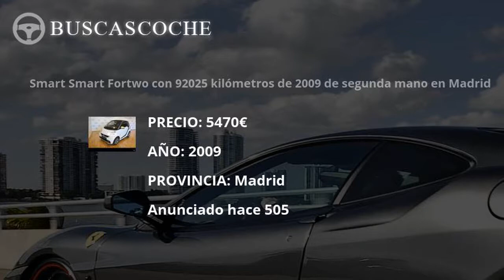Smart Fortwo en Madrid desde 2590€, mejores ofertas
Ultimos coches Smart Fortwo usados en venta en la provincia de Madrid, visita para verlos.